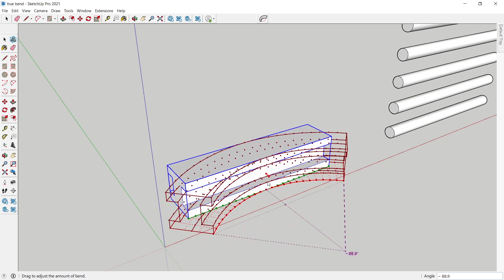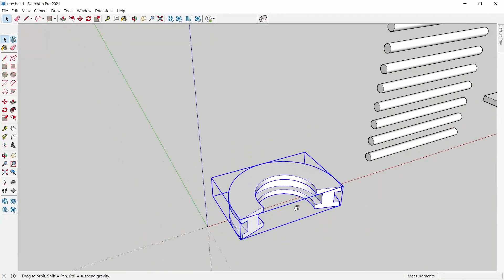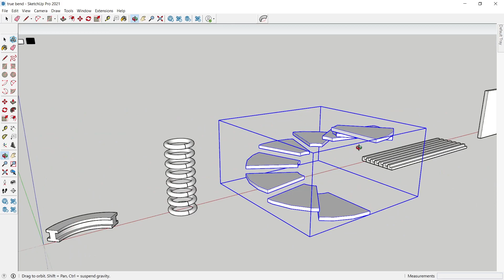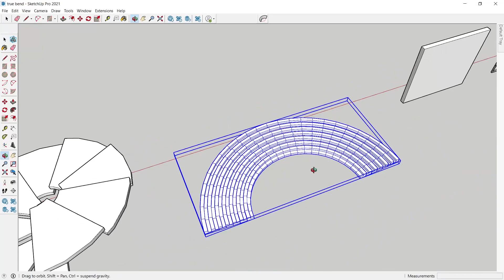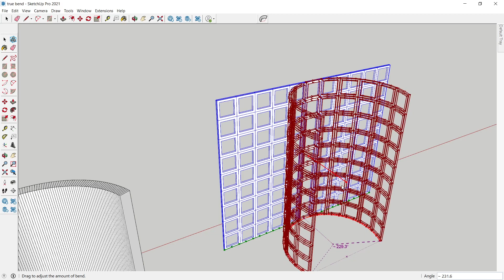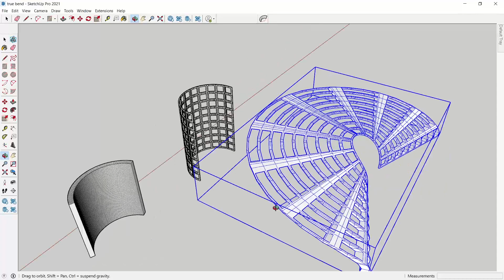Bend object in sketchup | True bend | Hindi